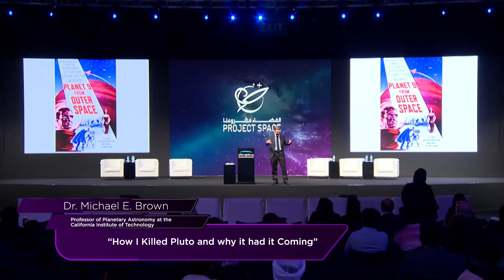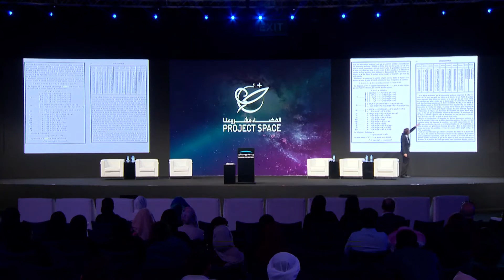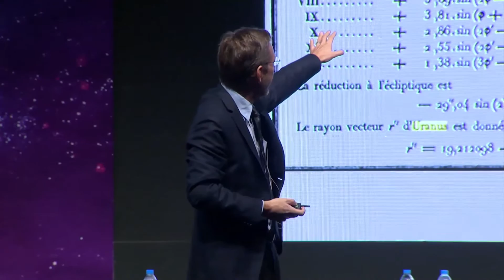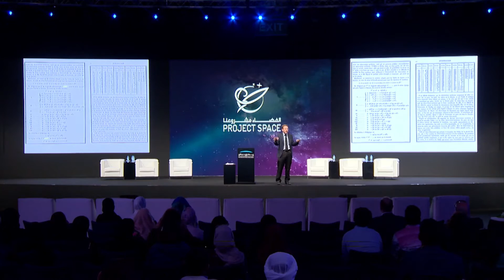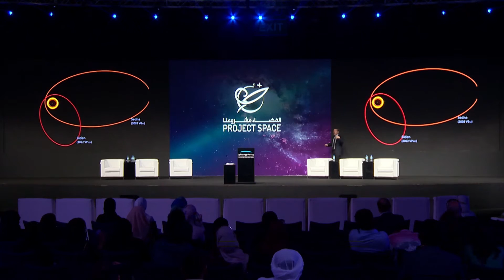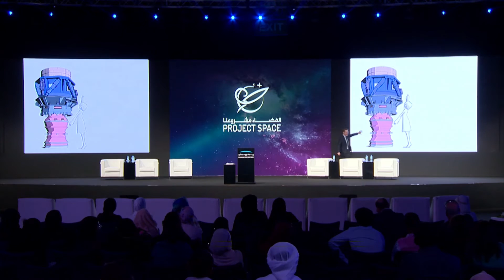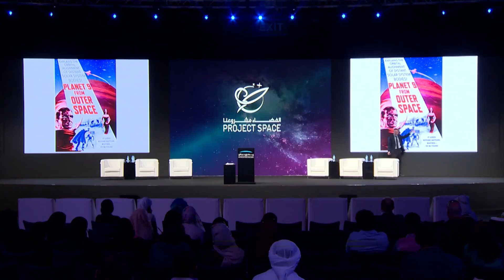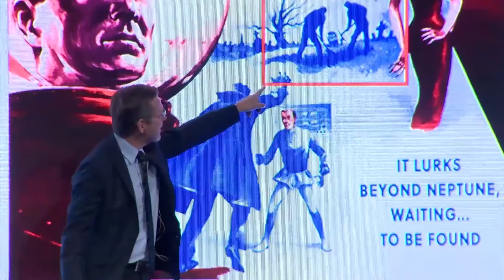Dr Michael Brown - Project Space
Dr Michael Brown